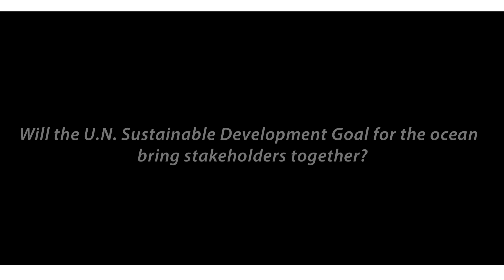Q & A | Avan Antia